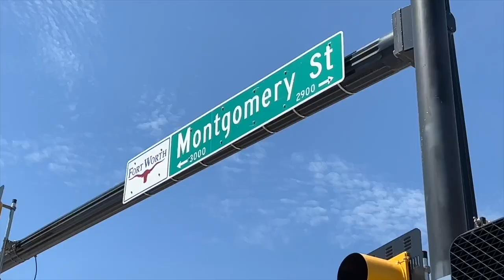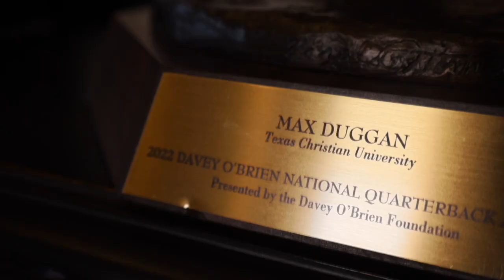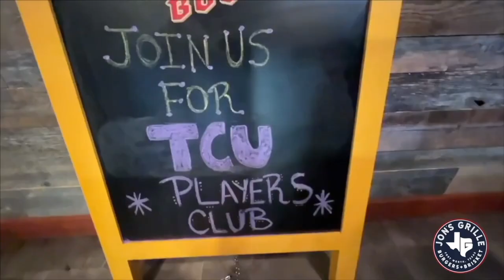Frogs Today Hosted by TCU Basketball stars, Emanuel Miller and Essam Mostafa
Join hosts, TCU Basketball stars Emanuel Miller and Essam Mostafa as they look ahead to the TCU Football return to The Carter to take on BYU with Josh Hoover under center, check in with our Beach Volleyball team as they host the TCU Fall Classic, TCU Baseball fall camp is underway, our #1 ranked Equestrian team remains the best, and our #21 ranked women's soccer team drew to Houston and looks for a response against Baylor.